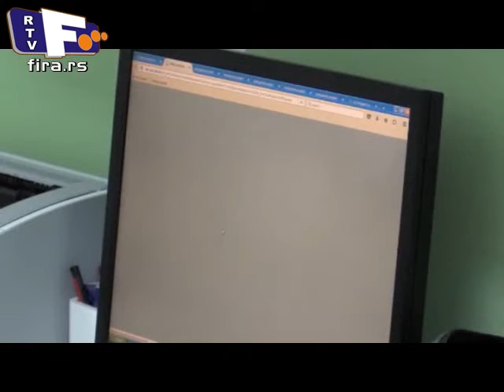Dom zdravlja Zaječar dobio grantove za projekat